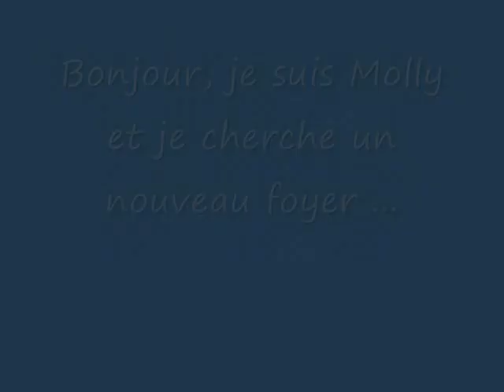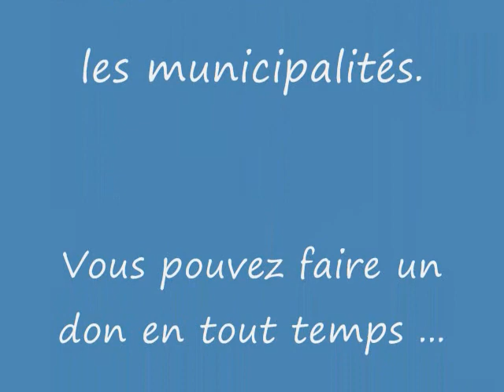Chien Molly ...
Bonjour, je suis Molly et je cherche un nouveau foyer.  En effet, je suis à la SPAA, car mon maître manquait de temps pour s'occuper de moi.  Je suis douce et déjà stérilisée.  Je vous laisse sur cette petite réflexion. : "Le passé est le passé; mais l'avenir, c'est le passé à finir."